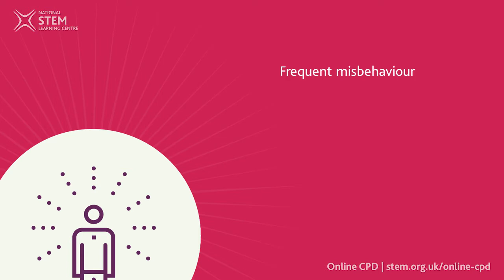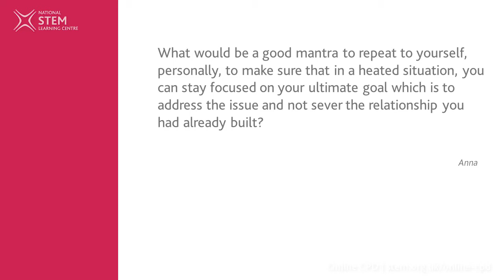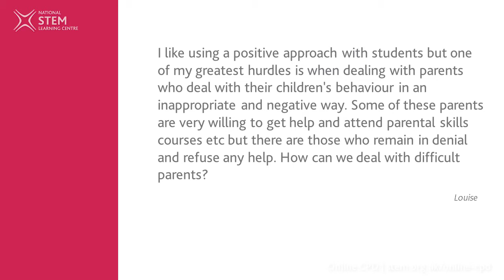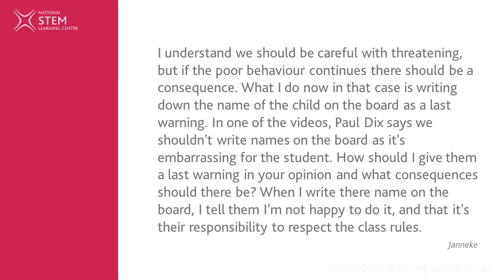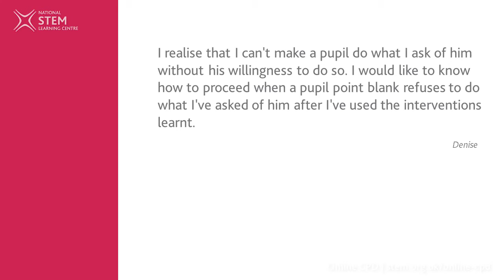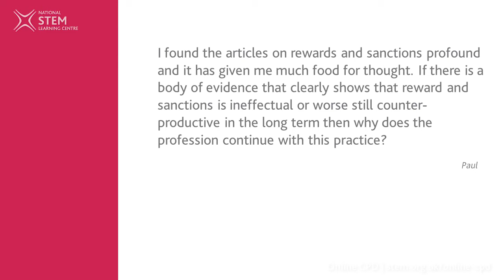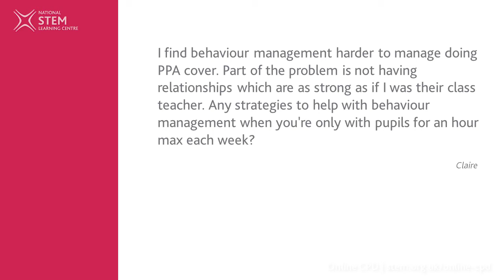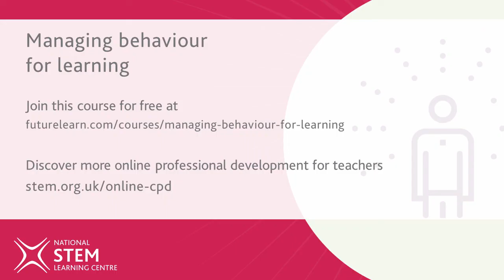Managing behaviour for learning Q&A 1 (with John Bayley) | November 2020 | Online CPD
Educational behaviour management consultant, John Bayley, answers our online course participants' questions.

Topics include: addressing frequent misbehaviour, working with parents, classroom strategies and behaviour management where you have limited time with the learners.

 NE700 Managing behaviour for learning